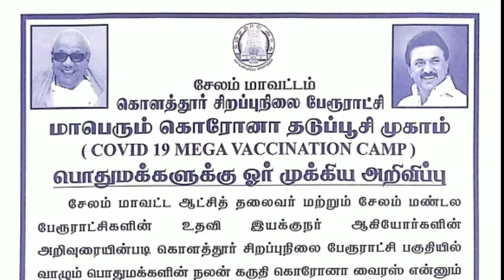*கொரனா* *தடுப்பூசி* *பெருமுகாம்* நடைபெற உள்ளது.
அனைவருக்கும் இனிய காலை வணக்கம்!*

சேலம் மாவட்ட ஆட்சி தலைவர் அவர்களின் ஆணை படி வருகின்ற
 *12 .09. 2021* *ஞாயிற்றுக்கிழமை* அன்று நீங்கள் வாக்களிக்கும் *வாக்குச்சாவடி மையம்* அமைந்துள்ள பள்ளியில் *கொரனா* *தடுப்பூசி* *பெருமுகாம்* நடைபெற உள்ளது. ஆகையால் அந்த முகாமில் அனைத்து பொதுமக்களும் பள்ளி மாணவர்களின் பெற்றோர்கள் கலந்து கொண்டு  தவறாமல் தடுப்பூசி போட்டுக் கொள்ளுமாறு கேட்டுக் கொள்ளப்படுகிறது.
நாம் அனைவரும் ஒன்றிணைந்து தடுப்பூசி போட்டுக் கொண்டால் தான் கொரனா எனும் கொடிய நோயை நாட்டை விட்டு விரட்ட முடியும்.  நம்மையும் நம் உறவுகளையும்  நாட்டையும் பாதுகாக்க உதவும். இது ஒரு சமூக பணி.ஆகையால் அனைத்து வாக்காளப் பெருமக்களும் பொது மக்களும் வருகிற 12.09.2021 ஞாயிற்று கிழமை காலை 7.00 மணி முதல் மாலை 7.00 மணி வரை  அவரவர் வாக்களிக்கும் வாக்குச்சாவடிக்கு சென்று தடுப்பு ஊசியை செலுத்தி கொள்ளுமாறு அன்புடன் கேட்டுக் கொள்கிறேன்.